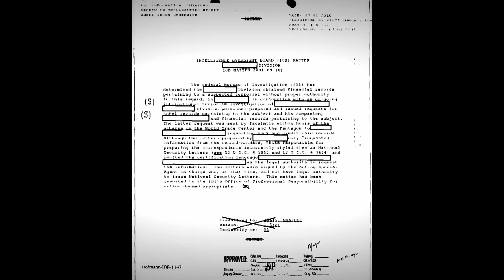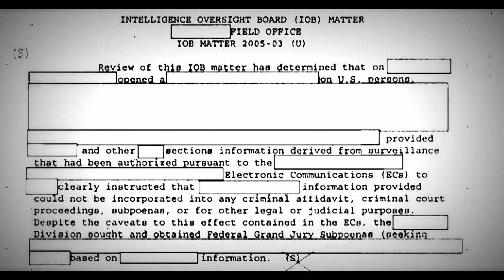Anonymous: Message To The Federal Bureau Of Investigation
INFORMATION

United As One Divided As Zero...
To Everyone That Opposes Us.
And To The Corruption As Always.
Expect us.

"V"
Shadow: We need to act before the internet as we know it turns like this